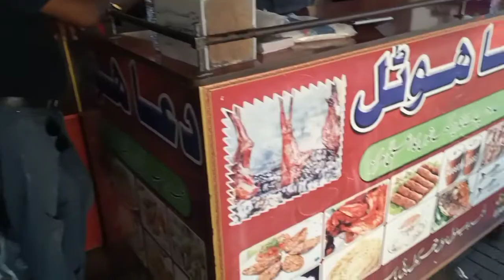Golarchi Shehr Ki Mashoor Chaaye ☕ | Har Dil Ko Bhaaye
Assalamualaikum Friends.